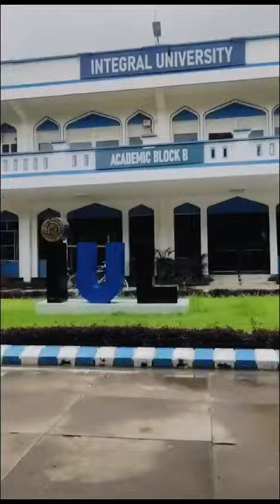lucknow integraluniversity myuniversity#🤗tour#universityvlogs#cllgmemories#lucknow 🥰❣️viralvideo☺️